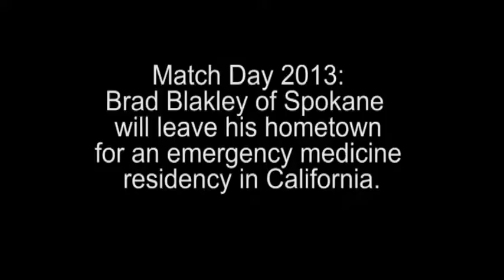Spokane medical student Brad Blakley on Match Day 2013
Dr. Brad Blakley recently graduated from the University of Washington School of Medicine. He talks about the next step of his career.